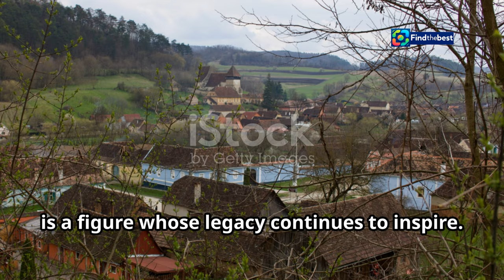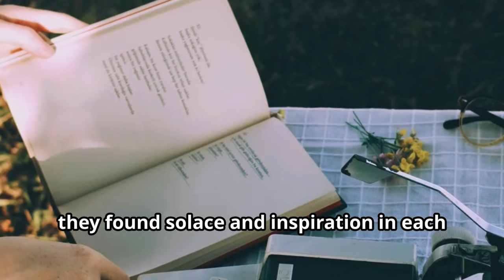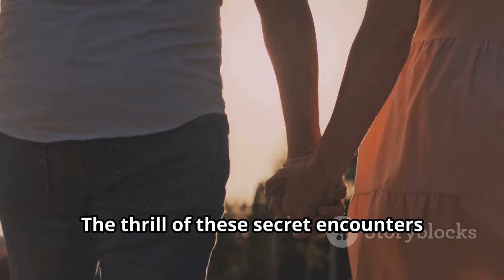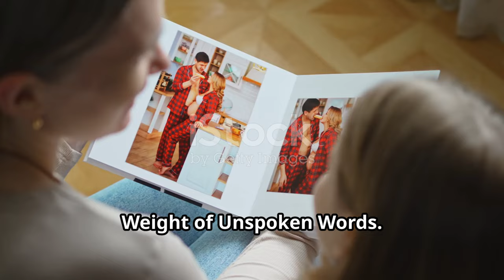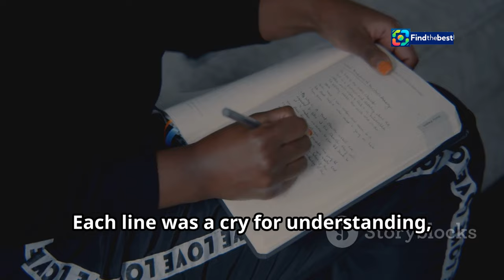The Secret Love Triangle of Kozmutza Flóra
OUTLINE:
00:00:00 Illyés Gyula
00:01:51 Kozmutza Flóra
00:02:51 Szabó Lőrinc
00:03:52 The Meeting of Hearts
00:04:56 Love in the Shadow of Convention
00:07:14 The Weight of Unspoken Words

**YouTube Video Title (Hungarian):** A Halálosan Titkolt Szerelmi Háromszög Kozmutza Flóra

**Description (English):**
In this video, we dive into the long-hidden love triangle involving Kozmutza Flóra, the muse of József Attila, and the famous poets Illyés Gyula and Szabó Lőrinc. Discover the intricate details of their secret relationships, the challenges they faced, and how their love stories unfolded against the backdrop of Hungarian literature. 📖❤️✨

Join us as we explore the untold stories, the emotional struggles, and the literary masterpieces that emerged from this fascinating connection. 🇭🇺📚🔍

**Description (Hungarian):**
Ebben a videóban felfedezzük a Kozmutza Flóra, József Attila múzsája, és a híres költők, Illyés Gyula és Szabó Lőrinc titokban rejtőző szerelmi háromszögét. Fedezd fel a bonyolult részleteket, a kihívásokat, amelyeket megéltek, és hogy miként bontakoztak ki a szerelmi történeteik a magyar irodalom színpadán. 📖❤️✨

Csatlakozz hozzánk, hogy feltárjuk a soha el nem mondott történeteket, az érzelmi küzdelmeket, és a költői remekműveket, amelyek ebből a lenyűgöző kapcsolódásból születtek. Ne felejtsd el lájkolni, megosztani és feliratkozni, hogy még több izgalmas tartalomhoz juss a magyar irodalom történetéből! 🇭🇺📚🔍